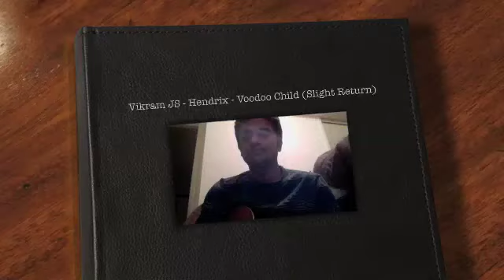Vikram JS - Hendrix - Voodoo Child (Slight Return)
strictly guitar